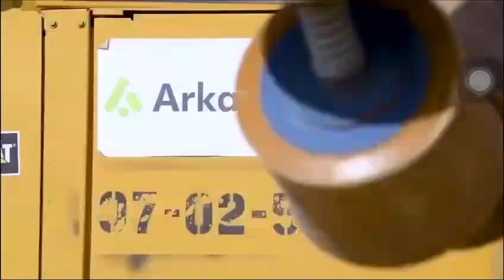pipeline welding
pipeline welding projects

مشاريع لحام خطوط الأنابيب
projets de soudage de pipelines

проекты сварки трубопроводов

Pipeline welding is the most complex of all welding techniques. It requires a high degree of technical skill and specialized training. To work as a pipeline welder, you must have the ability to work on your own, learn quickly, understand complex drilling designs, and direct others.

Let’s look at some of the skills you must have to become a pipeline welder.

In pipeline welding, you must think fast. You also need excellent problem-solving skills because not all jobs are easy. And you’ll need to identify the problems and find a solution fast.

A pipeline welder needs to know how to solve problems that might arise when working on pipes.

Physical Stamina
A pipeline welder’s job requires physical stamina. These workers are required to stand for long periods, often in uncomfortable positions. Also, they lift heavy objects and work in small, confined spaces.

A pipeline welder’s job is physically taxing. They must endure extremely high temperatures for long periods.

Pipeline welders must also be able to contort themselves into awkward positions. They must endure fatigue. In short, they must bear with many physically demanding days when working.

Machine-Operation Skills
A pipeline welder must operate a wide range of machinery, from basic hand tools to complex computerized manufacturing equipment. Some pipe welders use computers to enter information into the system. Other pipeline welders use computers to control special equipment.

Machine-operation skills include knowing how to operate and maintain various welding equipment. They include welding torches and machines. Many pipeline welders also understand basic electricity and industrial maintenance.

It takes a lot of skill to operate a welding machine-you must know how to keep it running because sometimes it can stick and weld or it can break or overheat.

Communication Skills
Excellent communication skills, whether verbal or written, is a valuable asset in any career. Speaking and listening skills are crucial in the pipeline welding industry. It ensures safety because pipeline welding requires close working relationships with coworkers, supervisors, and clients well.

Besides, the pipeline welder must communicate with other employees about safety, working policies, welding techniques, tools, and machine operations.